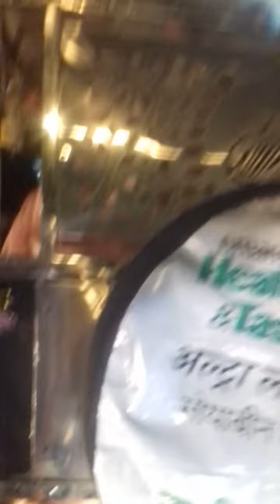rajeshwar mandir mela monday 10 july 2023